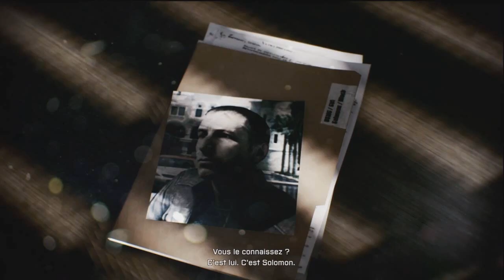Battlefield 3 (Direct Live Xbox360)[HD]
Si vous vous êtes déjà demandé comment joue Squall à un FPS, vous allez être servi ! ;D
Merci de rester indulgent ! ^^'